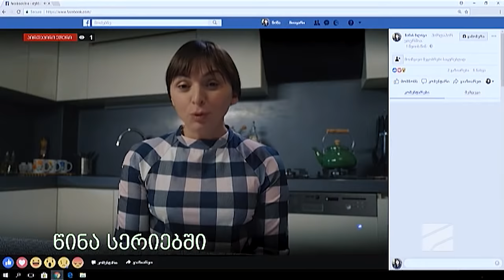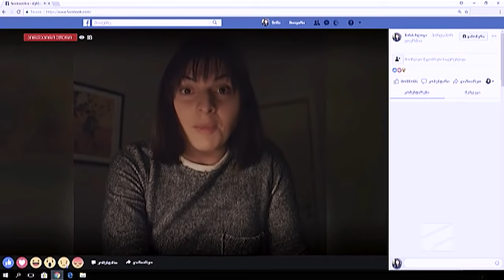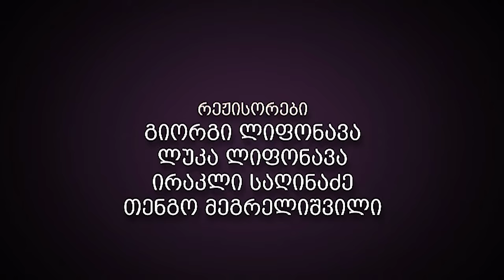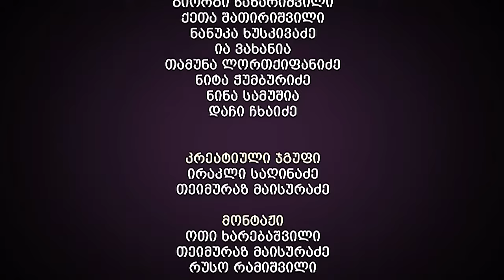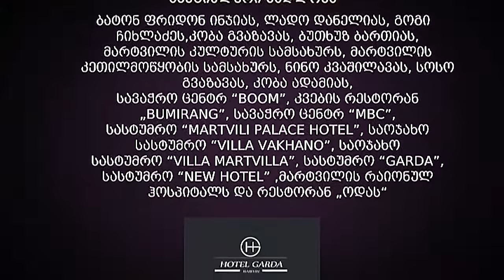ჩემი ცოლის დაქალები - სერია 64 (სეზონი 12)